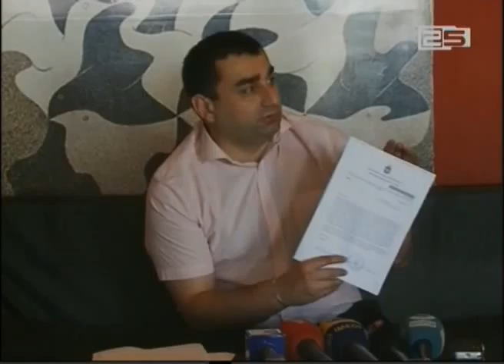ბათუმელი პროკურორების დანაშაულებანი